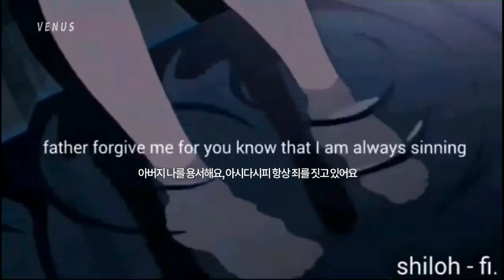kaio. - Same Love (feat.Shiloh Dynasty) (Lyrics video)